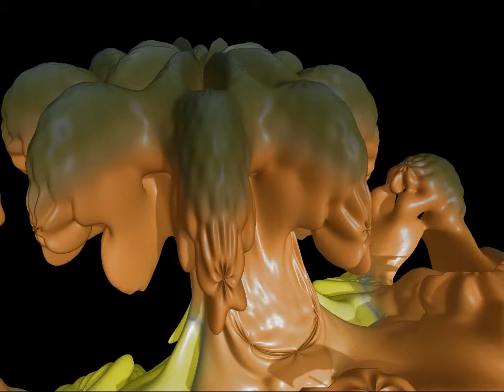ChaosPro 02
prova 2 animazione 3D con Chaos Pro